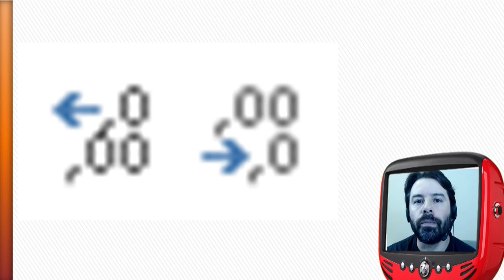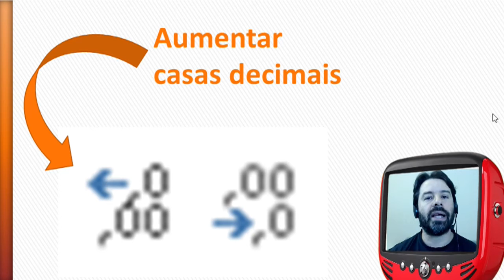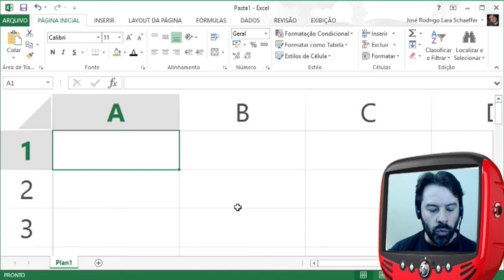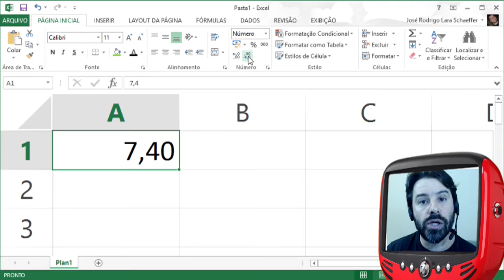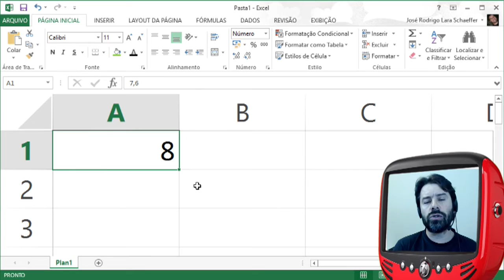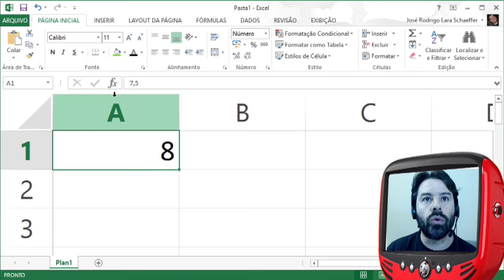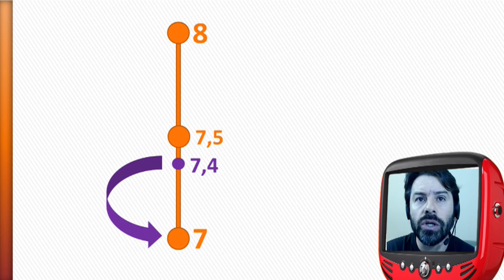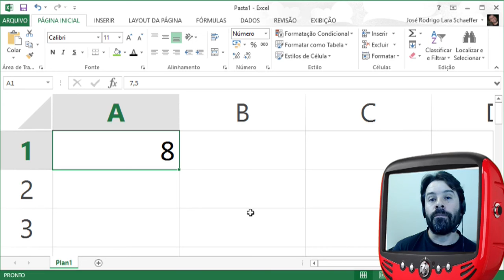Excel 2013 Concurso TRE SP 2016 2017 Informática # 44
Informática com o professor Rodrigo Schaeffer e o Excel 2013 para o concurso do TRE SP 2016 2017.
Conteúdo: Excel 2013 - Botão aumentar e diminuir casas decimais.

Nesta aula 44 sobre as planilhas de cálculos, o professor busca passar as informações de acordo com questões apresentadas em provas de concursos anteriores da FCC.